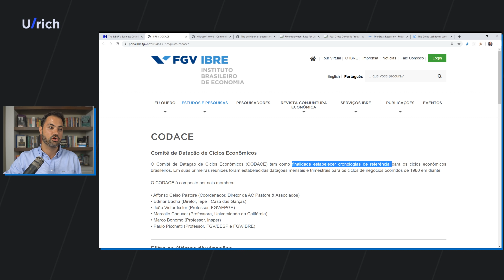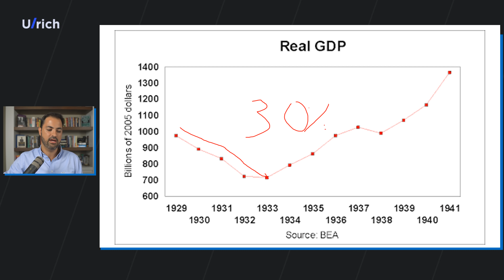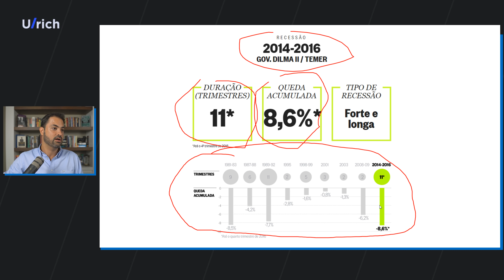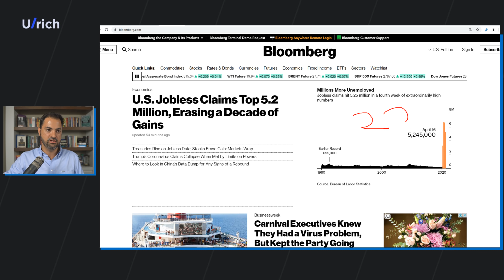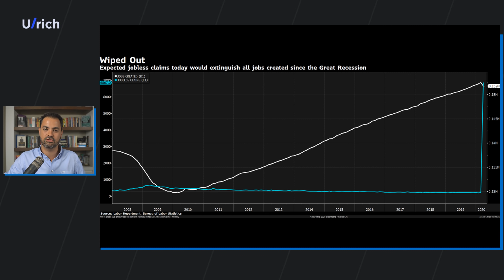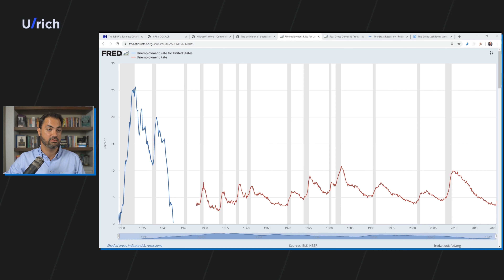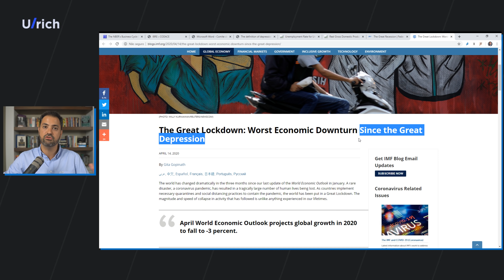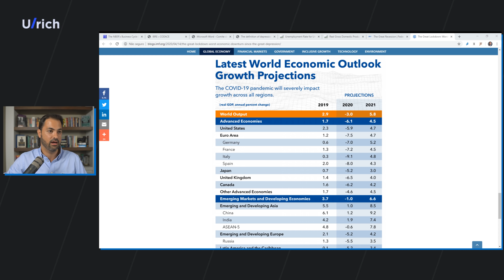Recessão ou depressão econômica? Os efeitos do lockdown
FAÇA PARTE DO FOLLOW THE MONEY:
🔷 Assine agora A MAIOR CRISE DO SÉCULO